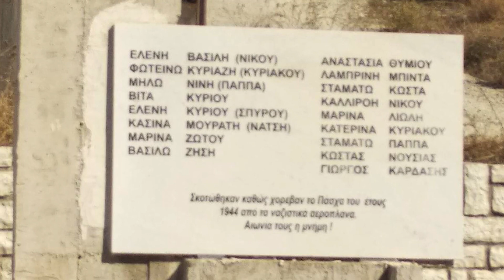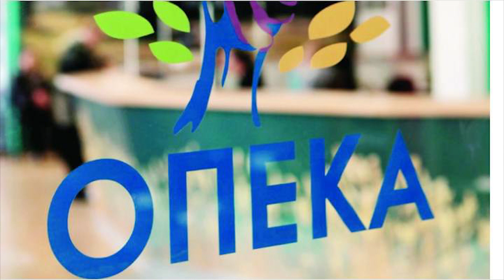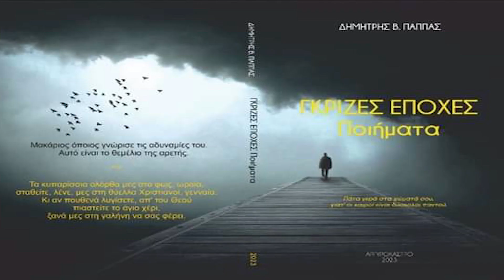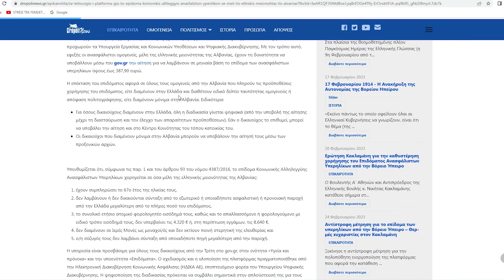60 ΛΕΠΤΑ ΜΕ ΤΟΥΣ ΕΛΛΗΝΕΣ 13 04 2023